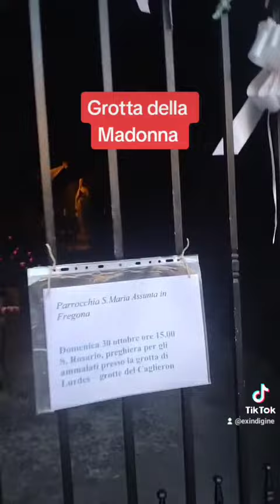Indegine videos madonna cave grotta, caglieron cave holy nature view m @ev 20